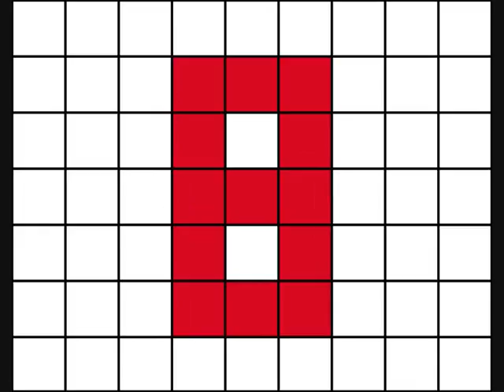Oud en nieuw 2008-2009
Compilatie oud en nieuw 2008/2009 te Zelhem